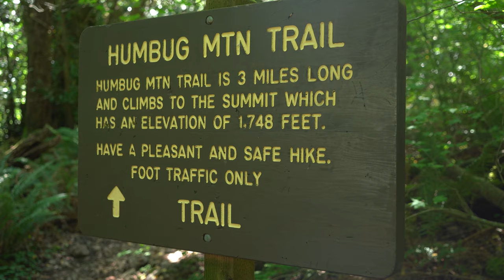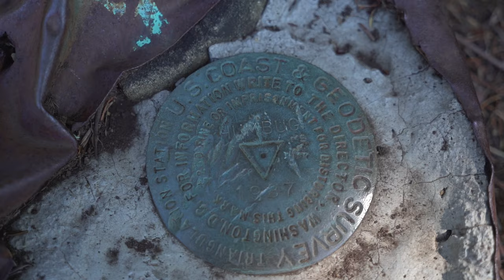Humbug Mountain Trail - Humbug Mountain State Park, Port Orford, OR - (July 2019)